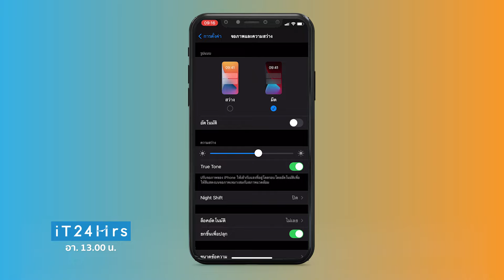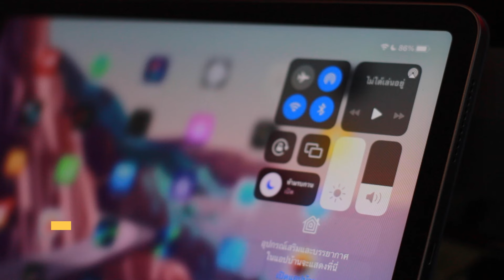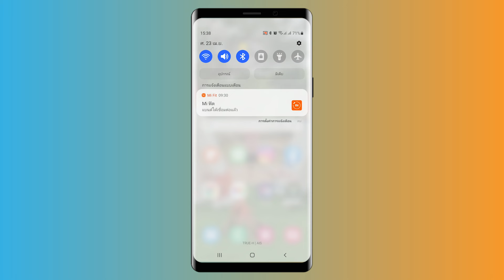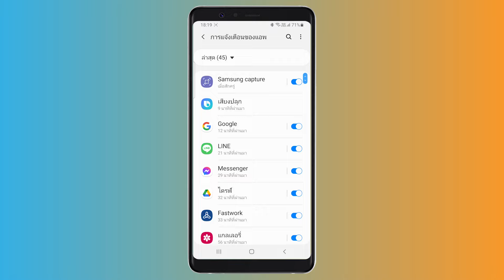7 สาเหตุ ทําไมมือถือแบตหมดเร็ว ทําไงดี l iT24Hrs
คนอกหัก หมดใจ รู้สึกชีวิต low battery ก็มักจะหนีไปทะเลเพื่อพักใจ
แต่ถ้ามือถือ,แท็บเล็ตของเราหมดใจ ว้าย หมดไฟ อุ้ย ถูกแล้วววว ไฟหมดไวจะต้องทำยังไง เพราะบางทีนี้อาจจะเป็นสัญญาณเตือนภัยว่า แบตเสื่อมก็เป็นได้

งั้นเรามาหยิบมือถือ เช็กแท็บเล็ตของเรากันหน่อย ดูสิว่าเผลอทำอะไรลงไป จนเป็น 7 สาเหตุที่ทำให้แบตมือถือและแท็บเล็ตหมดไว

รายการ ไอที 24 ชั่วโมง ( iT24Hrs ) กับ เอิ้น ปานระพี ตอน “ 7 สาเหตุ ทําไมมือถือแบตหมดเร็ว ทําไงดี ”

ออกอากาศวันอาทิตย์ที่ 7 สิงหาคม 2565
สามารถติดตาม รายการ ไอที24ชั่วโมง ทางช่อง 9 MCOT HD

line @it24hrs-sales